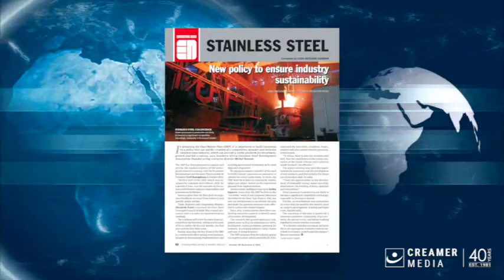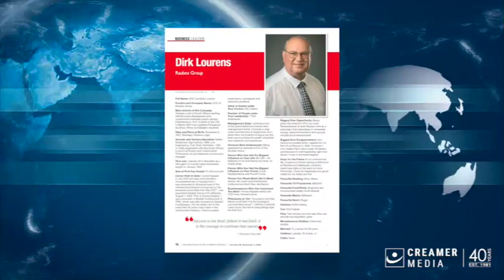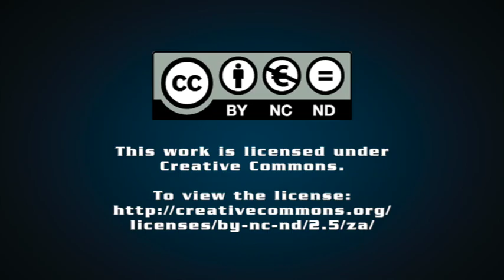Magazine round up | 28 October 2022